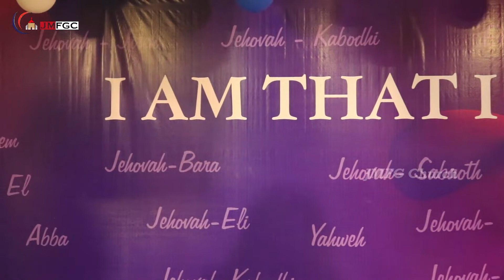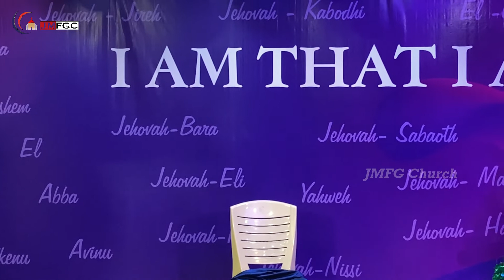Birth of jesus Christ skit | Christmas Skit | Kalai mamunivar Team | JMFGC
Do follow our official page for further updates